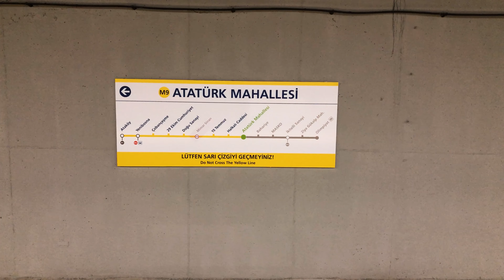Zorlu Çekim Günü | Mükemmel Bir tost | Ciğer Yemeği Benimle 2 GünlükVlog 235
Merhaba 🥰 Birlikte 2 gün içinde Hakan'dan mükemmel bir tost ve benden de mükemmel bir ciğer tarifi 😄
Bir sonraki videoda görüşmek üzere Sevgiyle kalın... 🥰
reklam yazmak şart oldu :)